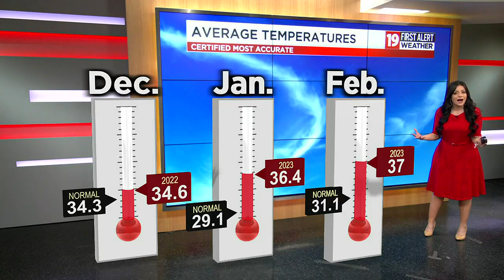Sam mild winter